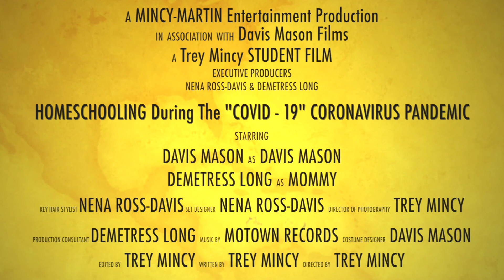HOMESCHOOLING During The (COVID-19) CORONAVIRUS PANDEMIC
A Mincy-Martin Entertainment Production In Association With Davis Mason Films Presents
A Student Film
Created By
Trey Mincy

Screenplay Written & Directed By
Trey Mincy

Starring
 Davis Mason
 As
 Davis Mason